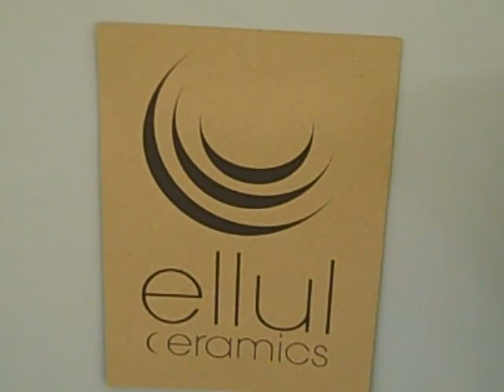potfest scotland 2021 my stall and a few others 2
,l'argile, de four de céramique, de poterie lance, Töpferei, keramischer, Brennofenton, werfend,
陶器類製陶術窯粘土を投げること, la arcilla del horno ,de la cerámica ,de la alfarería, que tira
le terraglie, argilla di furnace, di ceramica, che lancia,
  throwing ,   wheel,  techniques ,    throwing,  decorating  , pottery
Ma,